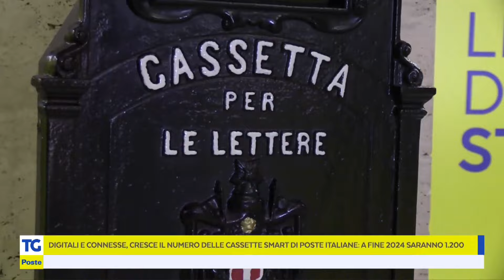Poste Italiane: quest’anno 500 nuove cassette postali smart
Tg Poste: saranno circa 500 le nuove cassette postali smart, innovative e digitali, che saranno installate quest’anno in Italia.